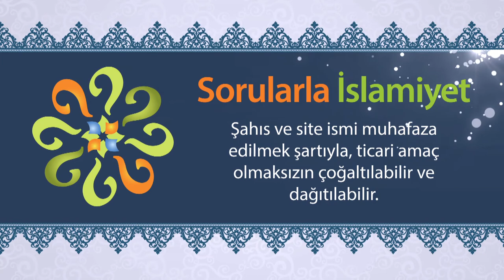Müslümanın yaptığı hatayı tamamen ona vermek doğru mu?